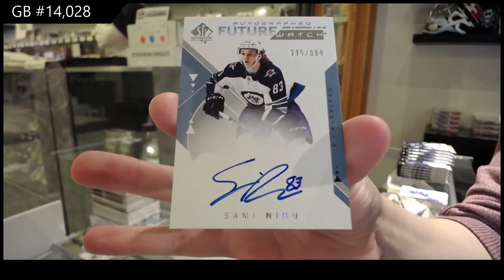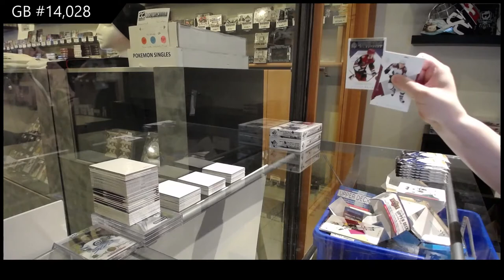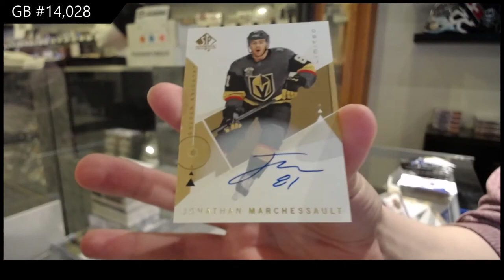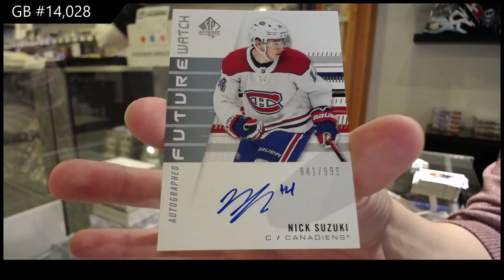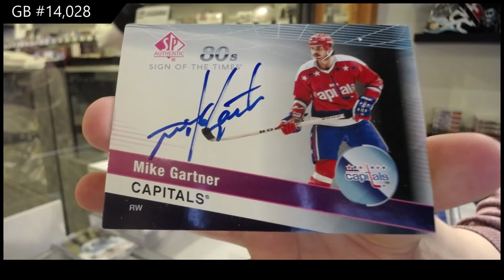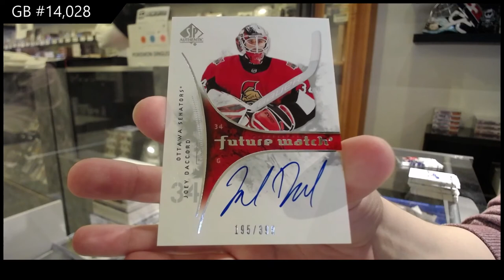18-19 UD SP Authentic & 19-20 UD SP Authentic Hockey 3 Box Break - C&C GB #14,028